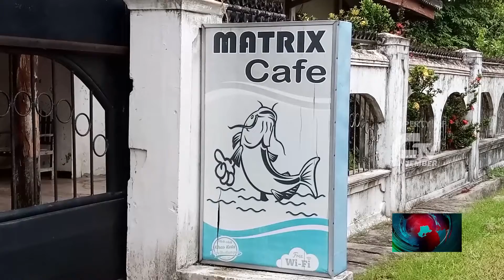RAGAM MENU MAKANAN SERBA LELE DI MATRIX CAFFE